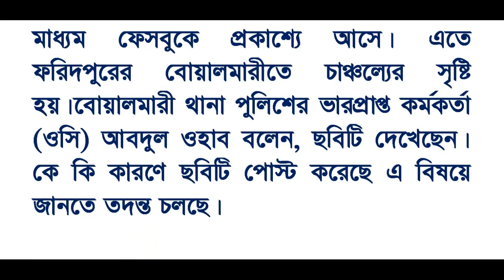পিস্তল হাতে ছবি ভাইরাল হওয়া সেই মৎস্যজীবী লীগ নেতা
পিস্তল হাতে ছবি ভাইরাল হওয়া সেই মৎস্যজীবী লীগ নেতা বহিষ্কার
ফরিদপুরে বোয়ালমারীতে পিস্তল হাতে তোলা ছবি সামাজিক যোগাযোগমাধ্যমে ছড়িয়ে পড়ার পর এবার আসাদুজ্জামান ওরফে পরশ সিকদার (৩৫) নামে সেই মৎস্যজীবী লীগ নেতাকে দল থেকে বহিষ্কার করা হয়েছে। তিনি মৎস্যজীবী লীগের যুগ্ম আহ্বায়ক পদে ছিলেন।গতকাল বৃহস্পতিবার রাতে ফরিদপুর জেলা মৎস্যজীবী লীগের আহ্বায়ক আবদুস সোবহান ও সদস্যসচিব ফরিদ মিয়া